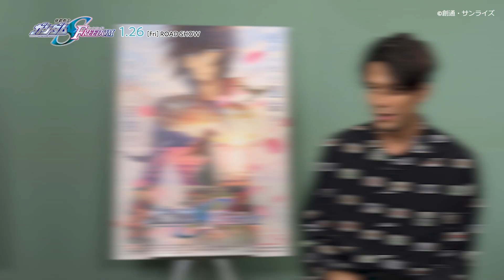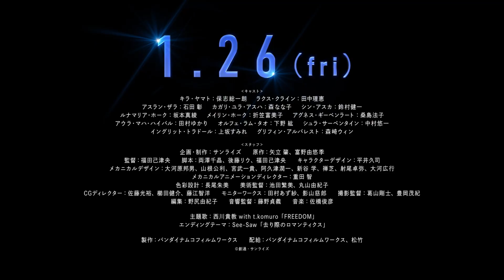『機動戦士ガンダムSEED FREEDOM』森崎ウィン、迫真のアフレコ＆インタビュー映像公開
〜作品の見どころ〜
TVシリーズ『機動戦士ガンダムSEED』、『機動戦士ガンダムSEED DESTINY』に続くシリーズの最新作！
愛、友情、憎しみ。様々な思惑が交錯する世界の中で、彼らの選ぶ未来とは――

キャストはキラ・ヤマト役 保志総一朗、ラクス・クライン役 田中理恵、アスラン・ザラ役 石田彰、シン・アスカ役 鈴村健一など。
監督は本シリーズなどを手掛けてきた福田己津央が担当。

〜あらすじ〜
C.E.75、戦いはまだ続いていた。

独立運動、ブルーコスモスによる侵攻……
事態を沈静化するべく、ラクスを初代総裁とする
世界平和監視機構・コンパスが創設され、
キラたちはその一員として各地の戦闘に介入する。

そんな折、新興国ファウンデーションから、
ブルーコスモス本拠地への合同作戦を提案される。